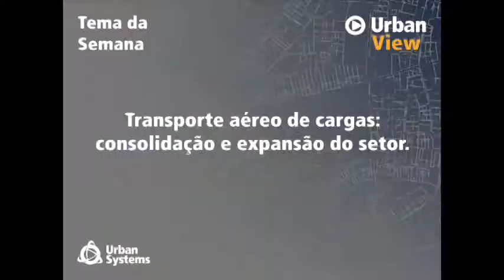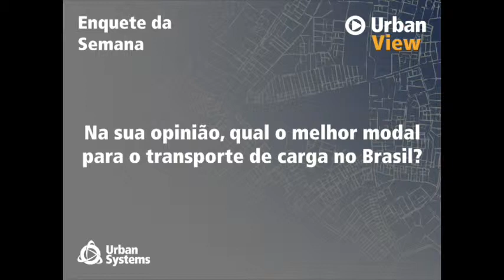allTV - Urban View (12/08/2015)